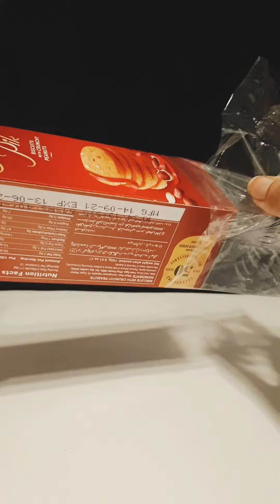Satisfying ASMR unboxing and crushing biscuits| relaxing | asmr video | food asmr | Full video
This is an amazingly satisfying crushing biscuits asmr video. It includes unboxing and crushing of biscuits. Such a relaxing video.

Don't forget to watch the shorts of this video uploaded on channel.